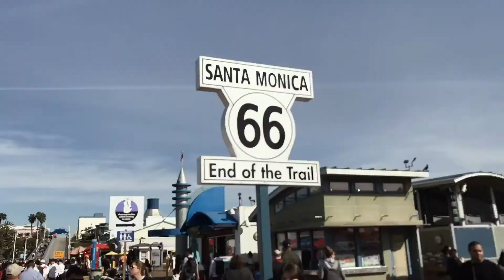Destination California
Green Bay senior Cassidy Hollon's destination session in Malibu California! We also shot in and around Las Angeles and Santa Monica!